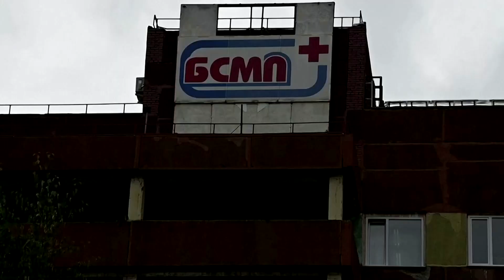Nawalnyjs Frau: „Wir können diesem Krankenhaus nicht vertrauen“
Freunde und Angehörige des schwer kranken russischen Kreml-Kritikers Alexej Nawalnyj werfen der russischen Regierung vor, seine Ausreise zur Behandlung nach Deutschland zu verhindern. Das Krankenhaus in Omsk, sei nicht ausreichend ausgestattet, sagte Nawalnyjs Ehefrau.